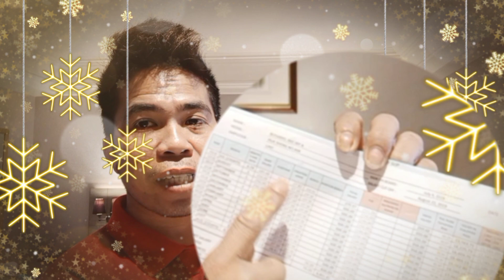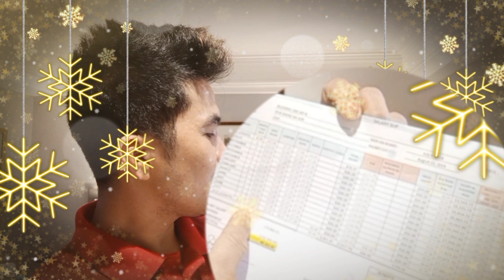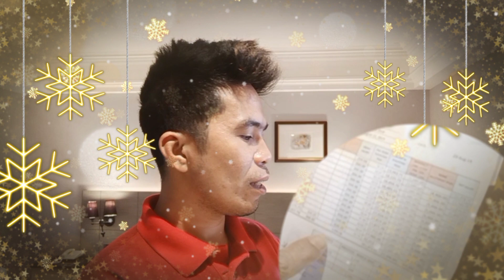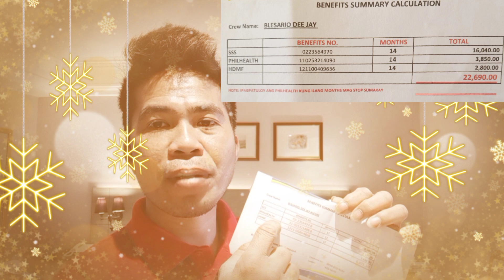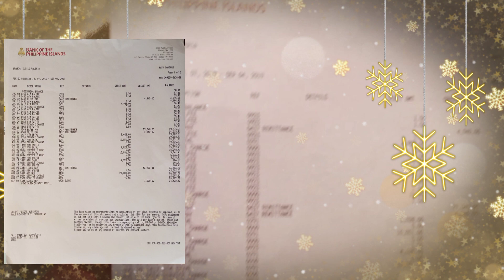MAGKANO ang sinasahod ng isang Fisherman sa TAIWAN Fishing Vessel